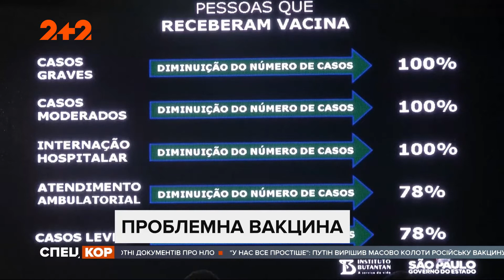Китайська вакцина, яку саме збиралась закупити Україна, виявилась малоефективною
Міністерство охорони здоров'я відреагувало на результати клінічних досліджень у Бразилії, які показали ефективність Сіновак лише 50%. Саме цю вакцину Україна збирається закупити для безкоштовних щеплень. За контрактом ефективність вакцини має бути не нижчою за 70%, якщо результати будуть іншими – від неї країна відмовиться. Які кроки робитиме Україна тепер – дивіться у сюжеті.